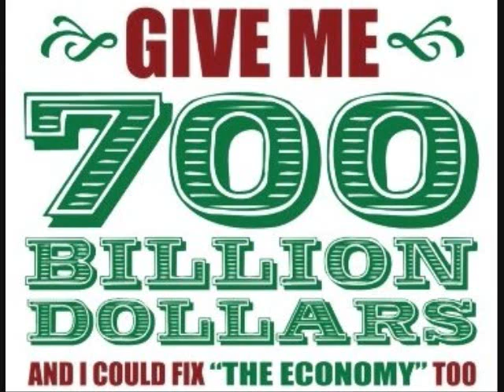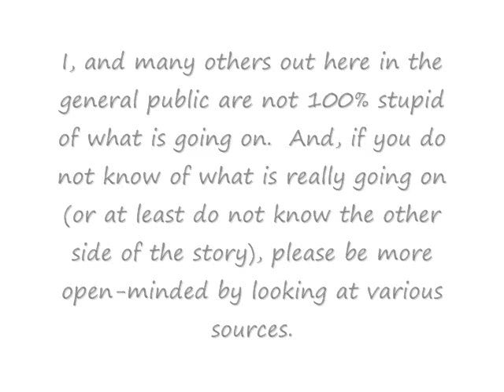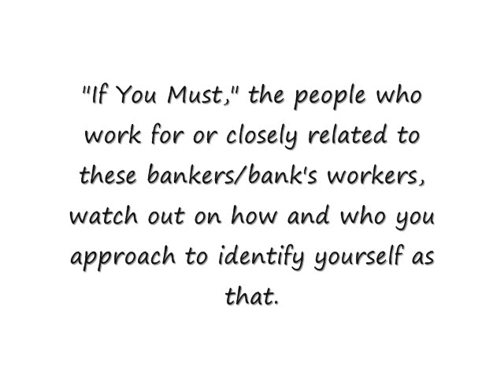Goldman Sachs Callout/Update (Reupload)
This is a follow-up/update from "Obamacare Passed, Generation Y, and Goldman Sachs."